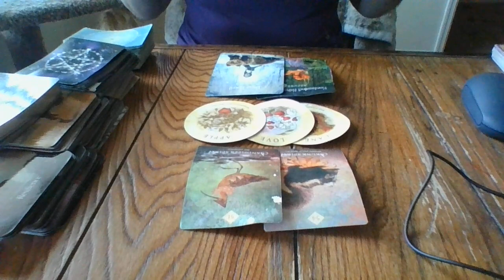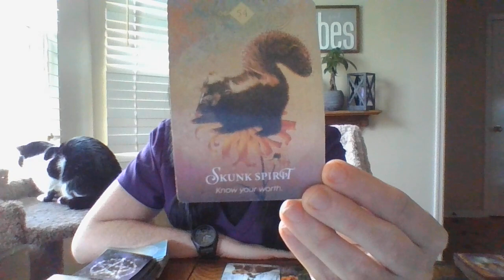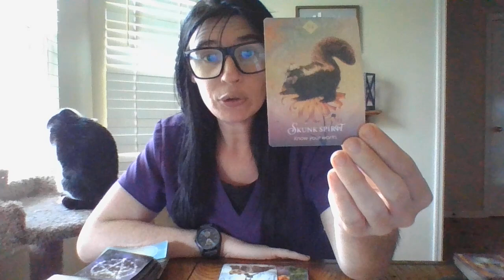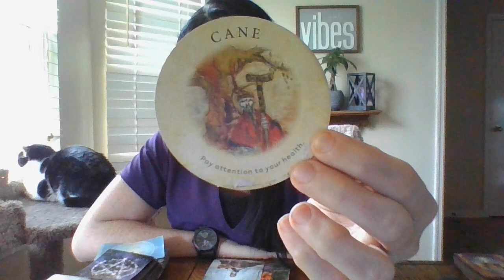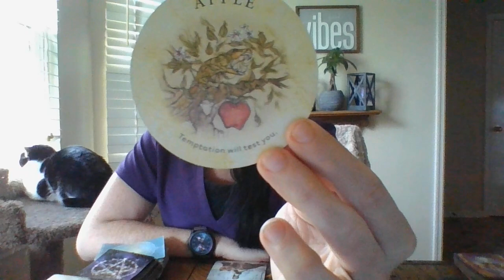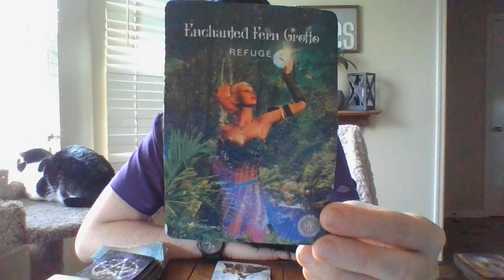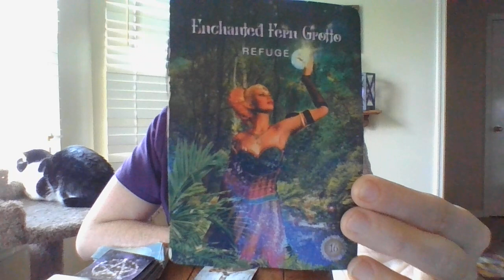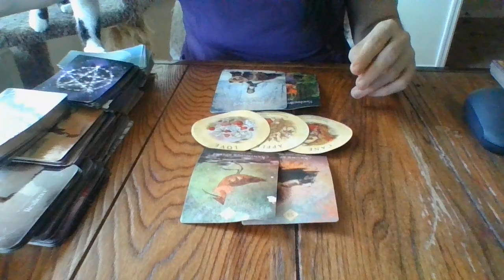SCORPIO ORACLE CARD READING- MID-APRIL 22- SWINGER ENERGY ON A BALL TEAM! LOVE IS IN THE AIR!